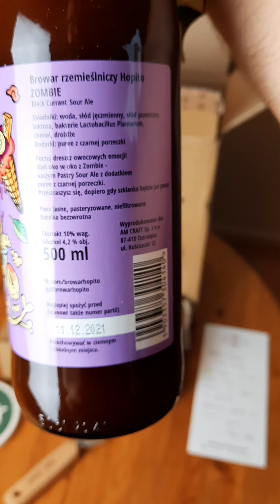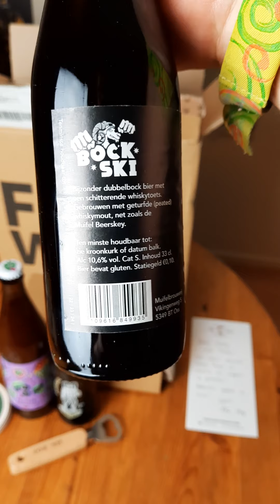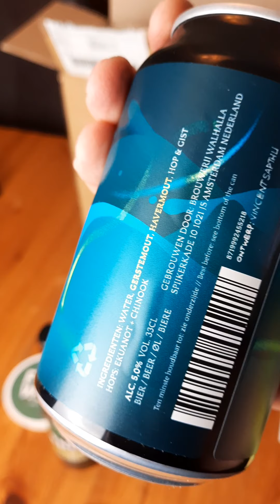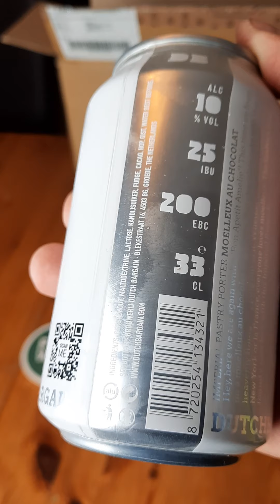Unboxing Video Mr. Hop Package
++ Neues Unboxing Online +++
+++ New Unboxing  Online +++⠀⠀⠀⠀⠀⠀⠀⠀⠀⠀⠀
📢 WERBUNG(Free Samples, danke an @mister.hop @mister.hop ), da Markennennung 📢⠀⠀⠀

Ein tolles Paket hat uns erreicht. Zehn spannende Biere aus dem Mr. Hop Onlineshop, der jetzt auch in Deutschland Fuß fassen möchte.

Als Willkommensangebot bekommt Ihr
mit dem Code "𝗛𝗼𝗽𝗽𝗶𝘁𝗵𝗲𝗸𝟭𝟬" bekommt ihr 10% auf Einkäufe im Online-Shop.

(Angebot gilt bis zum 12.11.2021)